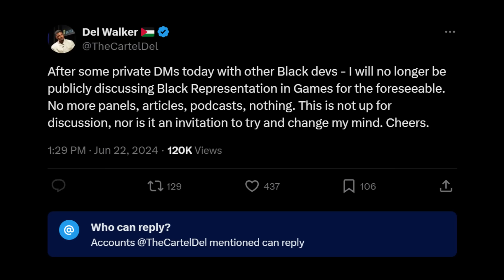Insane ending to huge gaming controversy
gameplay: Ready or Not